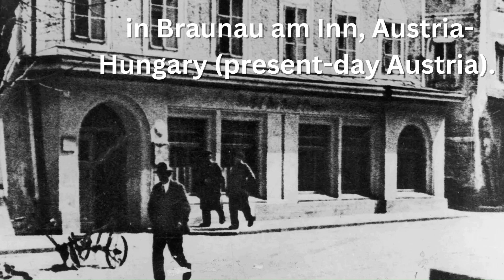Adolf Hitler (Before becoming the dictator)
Before Adolf Hitler became a politician, he led a relatively unremarkable life. Adolf Hitler was born on April 20, 1889, in Braunau am Inn, Austria-Hungary (present-day Austria). He had a tumultuous upbringing and faced various challenges, including the death of his younger brother and the strained relationship with his authoritarian father.

In his early years, Hitler aspired to be a painter and applied to the Vienna Academy of Fine Arts, but he was rejected twice. Struggling financially, he lived a bohemian lifestyle in Vienna and Munich, occasionally selling his artwork and doing odd jobs.

His life took a significant turn when he volunteered to serve in the German Army during World War I (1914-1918). He served as a messenger and endured the harsh conditions of trench warfare. It was during this time that he developed a deep sense of nationalism and a fervent belief in the superiority of the German people, which would later form the foundation of his political ideology.

After the war, Hitler remained in the German Army and was tasked with monitoring extremist political groups. It was during this period that he was exposed to various right-wing nationalist ideas, anti-Semitic propaganda, and anti-communist sentiments, which further shaped his extremist views.

In September 1919, Hitler joined the German Workers' Party (DAP), which later became the National Socialist German Workers' Party (NSDAP), commonly known as the Nazi Party. He quickly rose through the ranks due to his powerful oratory skills and captivating speeches. In 1921, he assumed leadership of the party and began to establish a powerful and highly centralized political movement.

Throughout the 1920s and early 1930s, Hitler and the Nazi Party gained popularity, exploiting the economic hardships and political instability in Germany. In 1933, Hitler was appointed Chancellor of Germany, and he quickly consolidated power, transforming the Weimar Republic into a dictatorship.

Adolf Hitler's political career would go on to have disastrous consequences for Germany and the world, as he orchestrated the Holocaust and led the country into World War II. His regime was responsible for the deaths of millions of people and brought immense suffering and destruction.